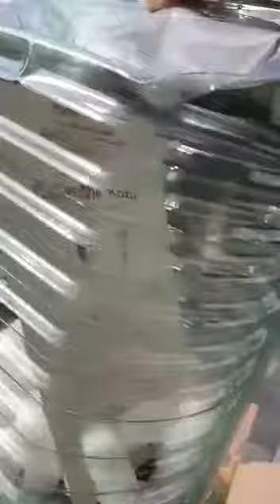unboxing garten orchids spring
Clip video de la Victoria